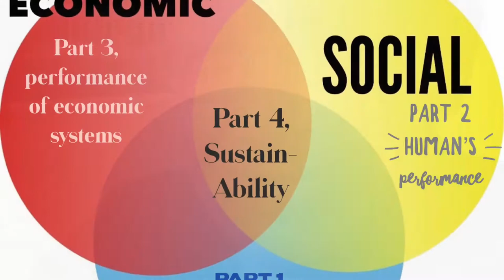Forthcoming WEBINARS 2021: Sustainability in Science and Technology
Pre-announcement for the forthcoming WEBINARS 2021 “Sustainability in Science and Technology” hosted by sustain-earth.com and coordinated by Professor emeritus Farid El-Daoushy.

The WEBINARS are composed in four parts: Part One is performance of planet Earth; Part Two is performance of humans ‘Homo Sapiens’; Part Three, which is indeed related to part one and part two and dependent on them, is performance of world economy versus circular economy; and Part Four is performance of sustainability, resilience in knowledge versus science and technology.

The first three parts of the WEBINARS, i.e. performance of world economy, performance of planet Earth (environment and climate) and the performance of humans, examine the performance of sustainability what regards promoting and implementing the UN-SDGs. In this context, resilience in knowledge versus science and technology and innovation ‘STI’ are assessed with focus on what, why and how regarding scaling-up and scaling-out ‘STI’ for achieving prosperity on planet Earth.

Summary on main parts of the WEBINARS:

Part one - performance of planet Earth.

Part two: performance of humans ‘homo Sapiens’.

Part three: performance of economic systems, growth economy versus circular economy.

Part four: performance of sustainability. Resilience in knowledge versus science and technology.